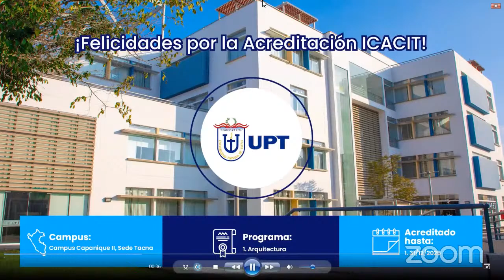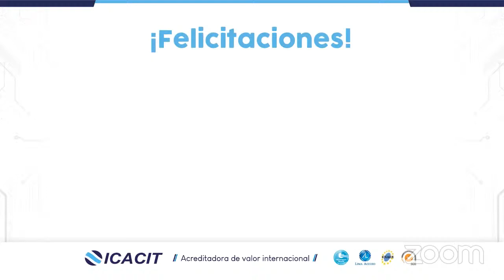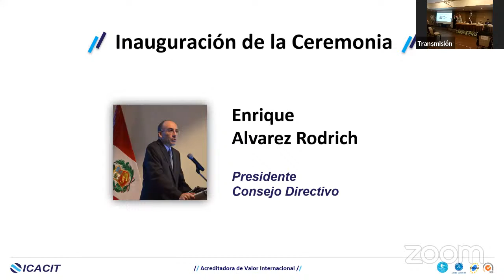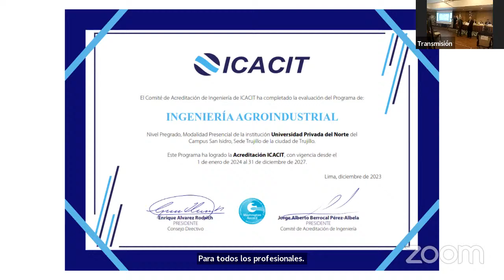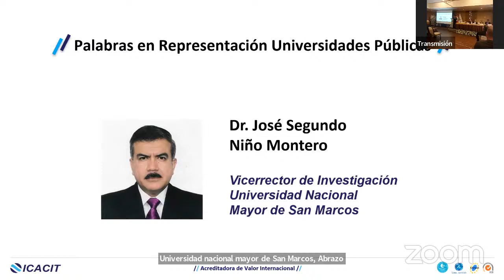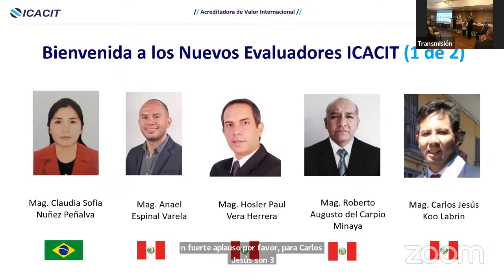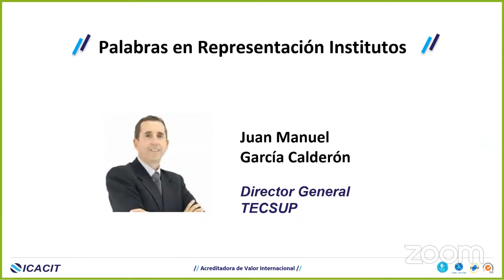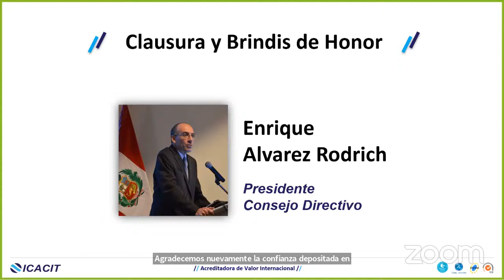Ceremonia de Acreditación ICACIT 2023